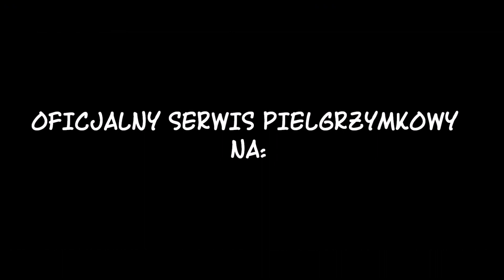Z kim na PPW2019?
Zbliża się Piesza Pielgrzymka Wrocławska. Wybraliście już grupę? A może Grupa 14? Atut? Idą dwa dni dłużej! Zaprasza ks. Łukasz Romańczuk